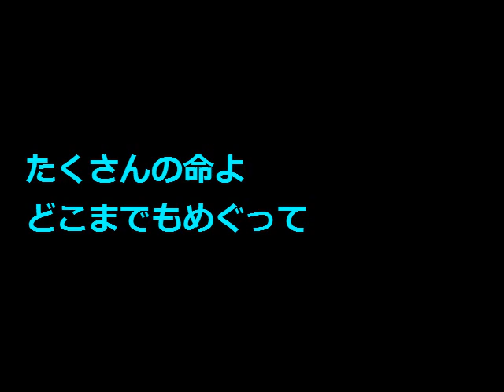No.2173「so星ko」 Aポエット オリジナル曲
一見明るい地上の町では遠い星の道筋も見えないのだが、
漆黒の澄んだ空の中でこそ星は近づき
こぼれるような瞬きの光跡も引いていく・・。